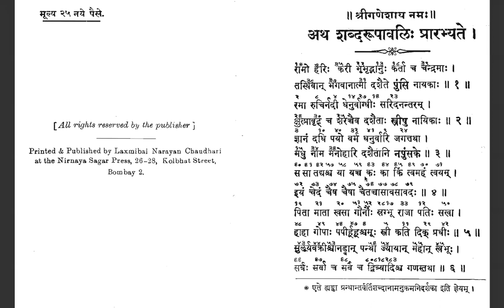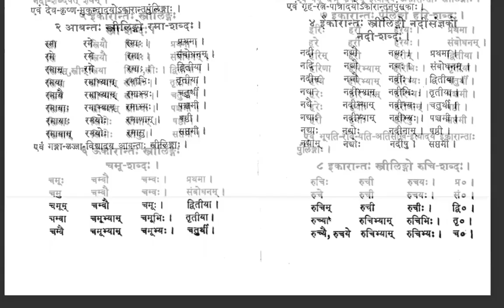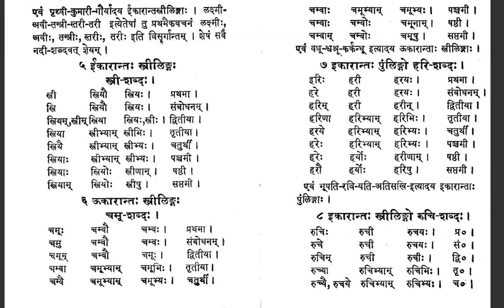CLS 10 SHABDAROPAVALI शब्दरूपावलि